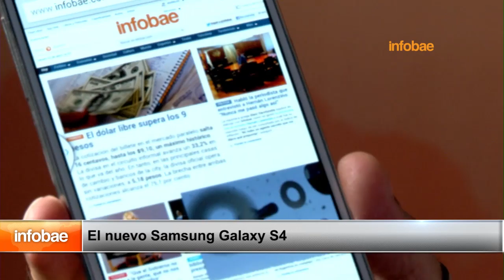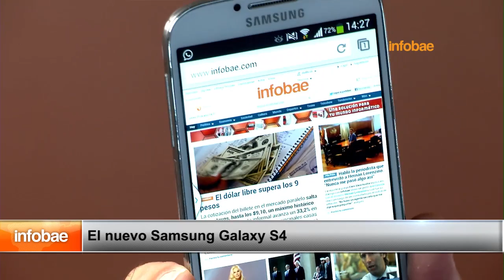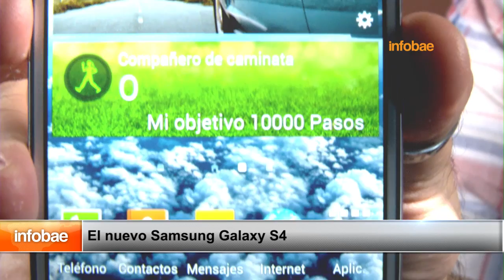Infobae: El nuevo Samsung Galaxy S4